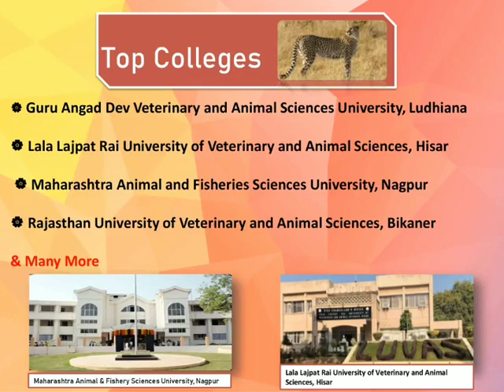Is Bachelor of Veterinary Sciences and Animal Husbandry a Good Career Option?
Veterinary Science is a field of science that is concerned with all sorts of animals. In particular words, veterinary science is concerned with the application of medicinal, diagnostic, and therapeutic concepts to diverse sorts of animals. Animal enthusiasts will benefit the most from the veterinary programme. A sympathetic temperament toward animals is required of a candidate. Because animals are unable to communicate their pain or suffering verbally, it is necessary to be especially sensitive to animal behaviour in order to diagnose any indication of discomfort or aberrant behaviour.

AADI Career Guidance and Counselling Centre
AADI Garg
Psychologist and Career Counsellor
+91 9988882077